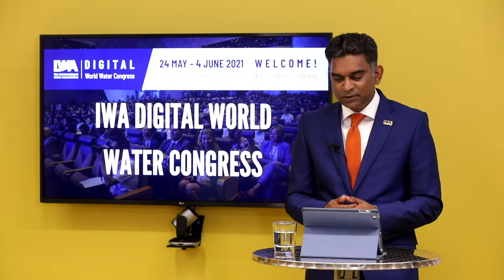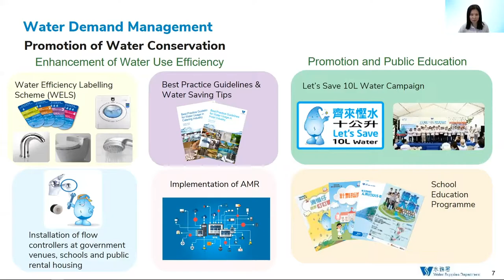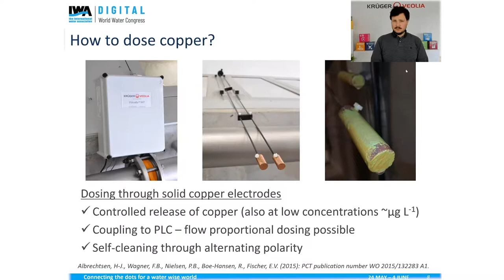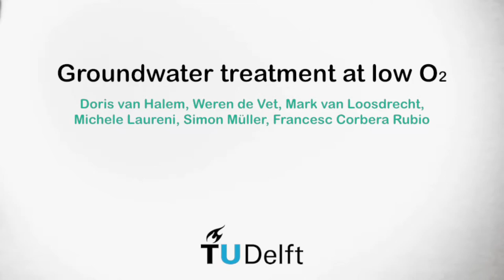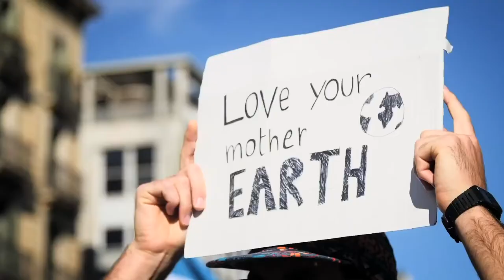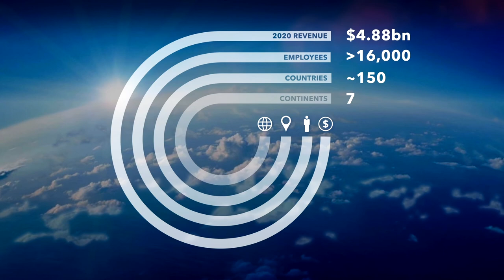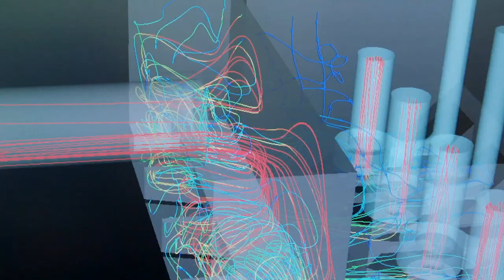Opening Ceremony of Week 2 of the IWA Digital World Water Congress 2021